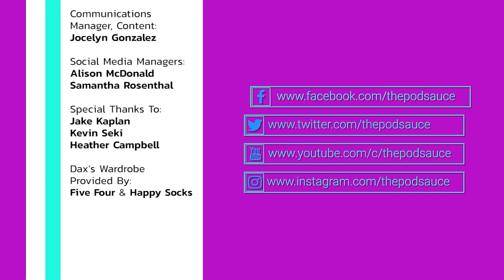Miami Mic'd Up with Jeremy Tache - Audacy Beach Fest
In December 2021, Podsauce headed to Fort Lauderdale, Florida for the Audacy Beach Festival. Alesha and Dax were stoked to check out the fantastic lineup of artists including AJR, Steve Aoki, and girl in red, just to name a few. On this episode of Podsauce in Miami, our hosts chatted with Jeremy Taché from the sports interview podcast, “Miami Mic’d Up.” In this episode, Jeremy shared what brings him joy, his recent engagement, how his dreams are coming true, and what listeners can expect from the podcast.

Dax shared his Odd Pod pick this week for animal lovers, “Can I Pet Your Dog?” With over 325 episodes, hear all about fur babies from the hosts and guests. Dax and Alesha shared their opinions on dogs in strollers and pet bjørns, which they frequently spot in LA.

Alesha shared her podcast pick, “U Up?,” as she said she is navigating the “dark and dreary” waters of the dating space. The hosts got a kick out of the title, referring to the ubiquitous text message. Alesha appreciates how the hosts comedically share dating dos and don’ts on 315+ episodes covering topics like friends with benefits, using the apps, and more.

🌀 Podsauce covers the world of podcasting to help podcast lovers and newbies GetATaste for new series and can’t-miss episodes‼️
〰️ Join hosts Dax Holt + Alesha Renee´ weekly, starting Thurs, 7/29!